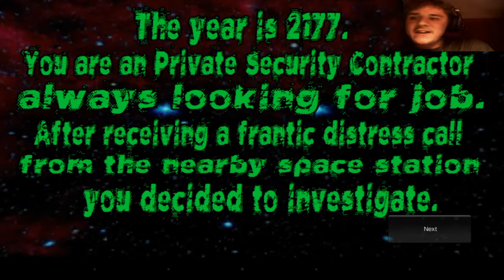Portal Of Doom: Undead Rising - Part 1 - Going Sean Connery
Hi Basset Hound Friends this my new playthrough of this game made by the same developer that created Z Day Shootout by Poison Games I'm really excited to play this and hopefully you guys will enjoy it thank you